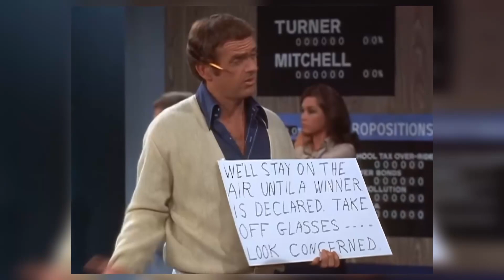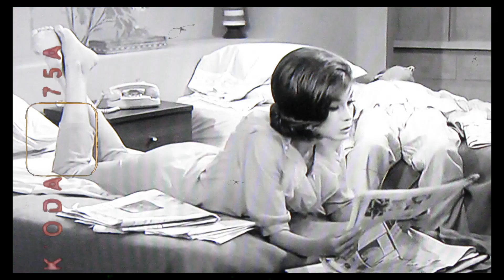Discover Why Mary Tyler Moore's Stunning Secret Was A Wig!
Hey there, adventure seekers! Get ready to be transported to new and exciting destinations in our latest video, 'classics'. From adrenaline-pumping activities to serene landscapes, there's something for everyone!